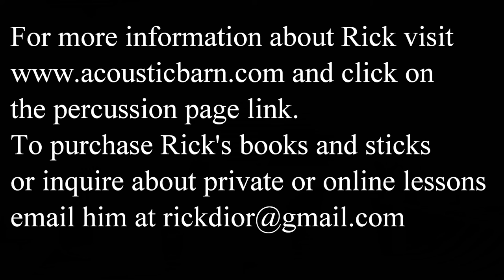All About JCR Cowbells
Here is a video about the JCR cowbells I use. These bells were created in the Bronx, NYC for many years by Cali Rivera. He passed away in 2017 so the bells are no longer made. You can find them from time to time on the used market but they are becoming ridiculously expensive. There are lots of alternatives with bells made by LP, Pearl/Afro, Meinl and other companies and I show you some of those as well. In my opinion the JCR  cowbells are the best bells that I have played because of several factors including purity of pitch, solid feel, volume, ring, quality build and variety of sounds available.
I hope this video answers the many questions I get about these bells. For a more extensive look at several types of cowbells including the JCR bells that I use check out this video
You can also see the bells in action by watching many of my Afro Cuban Videos from my book. Just do a search on my you tube channel for "Afro Cuban".

The equipment I am using for the intro solo includes several JCR bells:
The other equipment is as follows:
Porkpie Drums
20"x 16" Bass Drum
Toms: 8"x 8", 10"x 8", 14"x 12"
Canopus Zelkova 14"x5" Snare Drum
Porkpie 10"x 5" Snare Drum ( to my left)
Cymbals are Sabian 20" Jack DeJohnette Signature Ride with rivets
Paiste Traditional 16" and 17" crashes and a 10" traditional splash
Sabian HH 13" Regular Hi-Hats
Sabian 12" AA Mini Hats
Wuhan 20" thin Lion Cymbal
Heads on toms are Remo Pinstripes
Bass drum is an Aquarian Power stroke 1 head.
Snare is a Remo Skyntone head
Microphones are a AKG C24 stereo overhead and an AKG D112 on the Bass drum